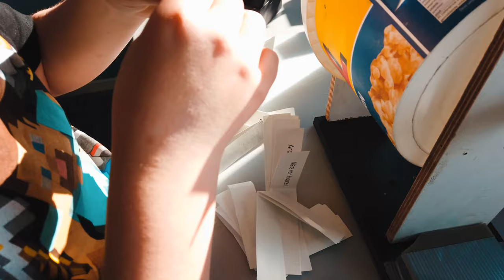📢 De trekking van: Het is Giveaway time #2 (Nederland EN België) - één (Sport) Smart Watch [4K] 👍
Niet gewonnen? Treur niet. Of misschien is een drone iets meer voor je? Of heb je toch liever draadloze oortjes voor de telefoon?

Dankjewel aan iedereen die meegedaan heeft en van harte gefeliciteerd aan de winnaar!

Hallo. Mijn naam is Kian en ik vind het leuk om dingetjes te maken!

📌Let op. Ben je minderjarig? Vraag dan eerst toestemming aan je ouders, en zoals altijd. Zorg voor voldoende veiligheidsmaatregelen als je dingen die ik in deze video doe na gaat doen!